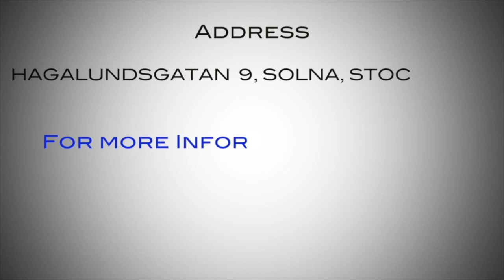ዕውት መንፈሳዊ ኲናት